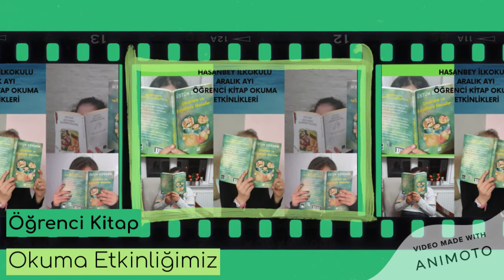Yaşayan Kelimelerle Büyüyen Nesiller Projesi Aralık Ayı Etkinlikleri